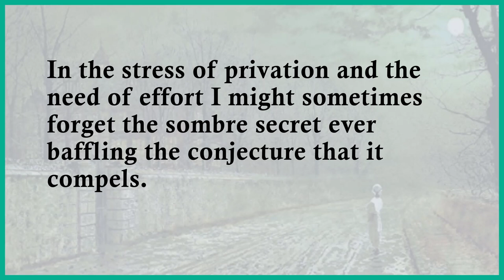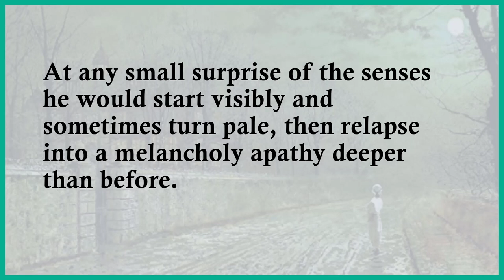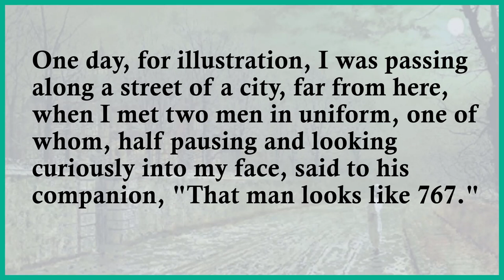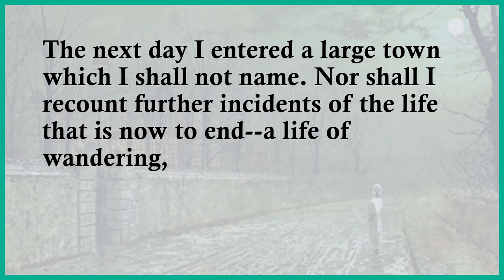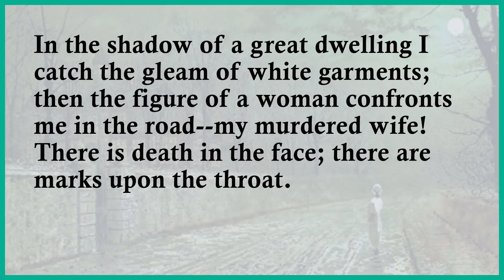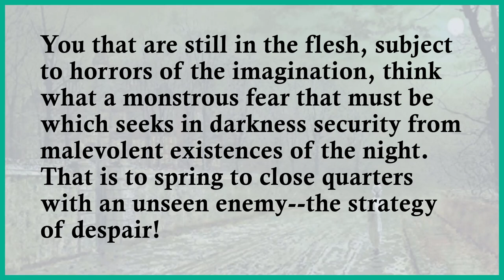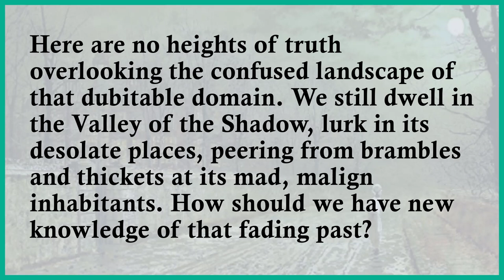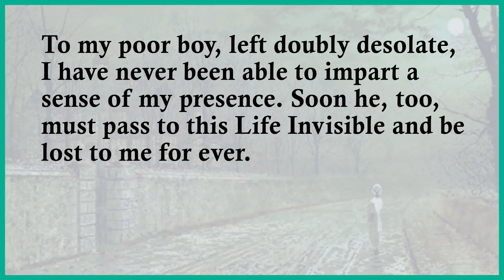Learning English through story 🔥 Level 4 | The Moonlit Road --Ambrose Bierce--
Learn English through story with subtitles Level 4  :  The Moonlit Road by Ambrose Bierce

English learning
English learn
audio books
audio story
English practice
story in English
English story